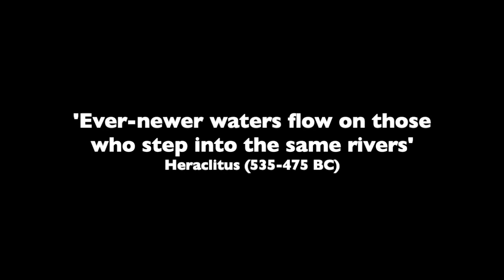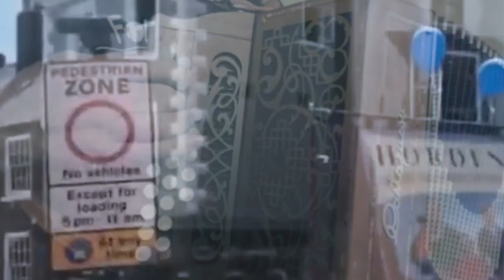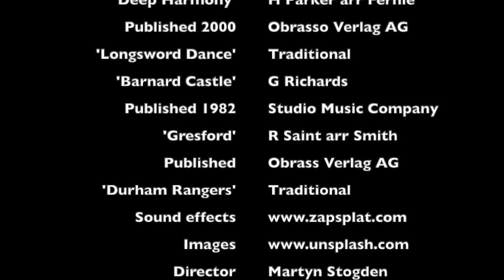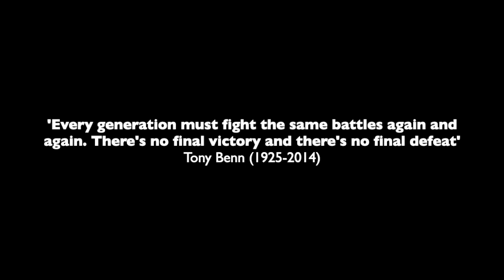Whit Spirit Movie 1.4 'Still Waters - To Durham with Love'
This is our 'Whit Spirit Movie: To Durham with Love', a tribute to Durham Miners' Gala Brass Banding in the year the pandemic stopped the Big Meeting, recorded by Whit Spirit as a remote, 'lockdown' project for educational purposes only. 'Deep Harmony', composed by H Parker, pub. Obrasso Verlag AG, 'Longsword Dance' Traditional, 'Barnard Castle' G Richards, pub. Studio Music Company, 'Gresford' R Saint; and 'Durham Rangers', Traditional